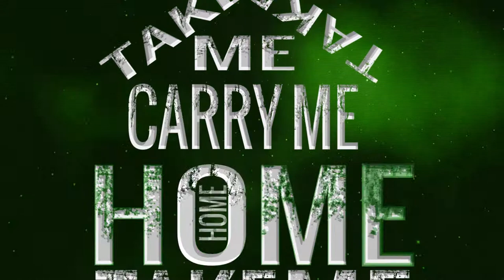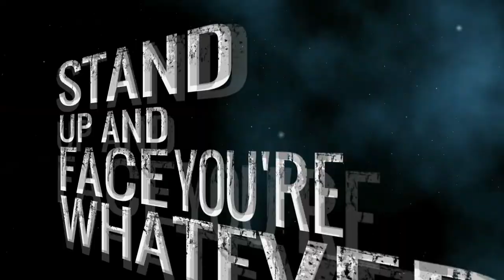Sixgun Serenade - Elysium Official Lyric Video [HD]